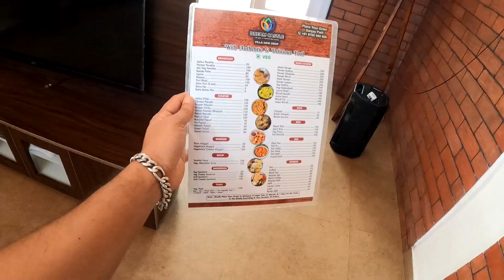Villa Dew Drop ( LONAVLA ) | Book Lavish villa in Lonavla for just 8000 Rs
Villa Dew Drop

 *AMENITIES*:-
3 BHK villa with capacity upto 12 to 20 adults

Garden Area

Dining Area

🚘 Private indoor Parking for maximum 3 cars

🛏️ Extra mattress available for extra guests

👫 Caretaker and maid service available who stays in seperate room near the gate.

🎼 BLUETOOTH SPEAKER

🎮 Indoor Games

🚘 Check in Time - 1 p.m
🚘 Check out Time - Next Day 11 a.m

Instagram handles -

In this video we are going to see -
travel vlog
marathi travel vlog
villa in lonavla
khadad bhatke
rohit vlog
rohit kalsekar
khadad bhatke rohit